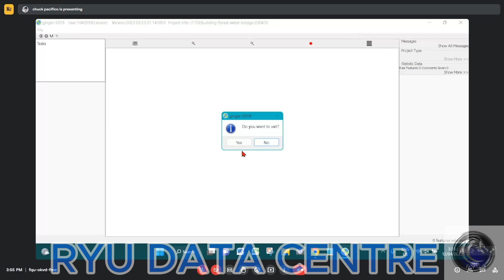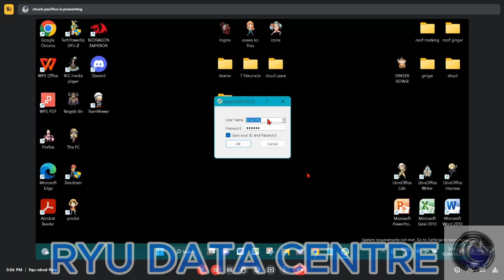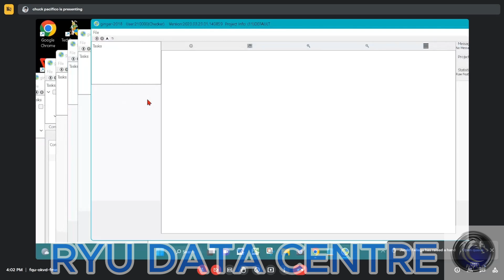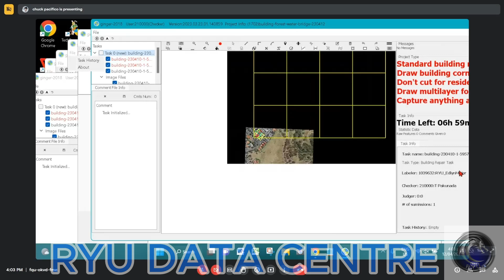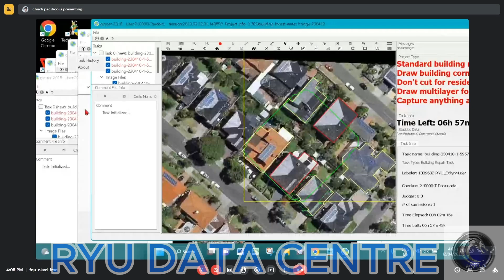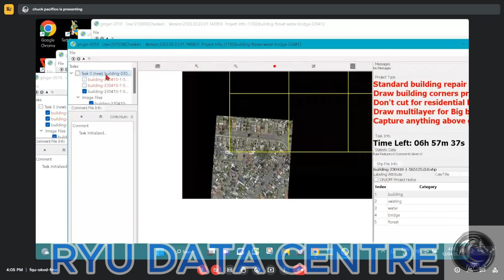Building repair project: Tab 1702 for labelers (part 4) Forest Water Bridge Afternoon training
video c/o: Project Manager Chuck

Training Date: April 12, 2024

Company: RYU Data Centre
Office: Poblacion, Baranggay Zone-1, Dasmarinas City, Province of Cavite, Phils.,  4114

Join us!!!

*RYU*